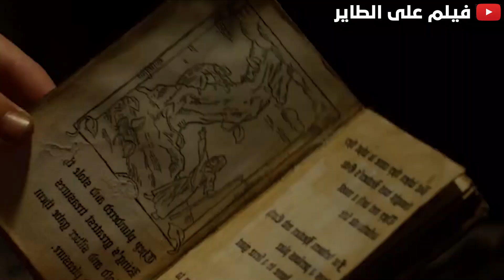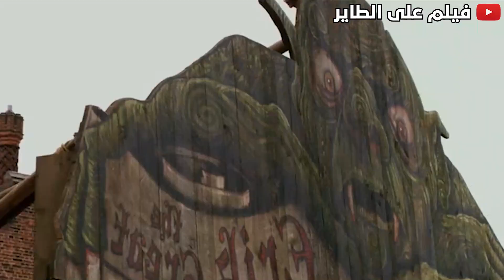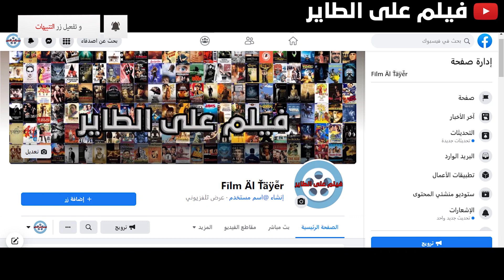مزارع يتسبب من دون قصد في فتح بوابة بين عالم العمالقة وعالم البشر 🔥 | Jack the Giant Slayer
اعمل فولو لبيدج فيلم على الطاير في الفيسبوك ♥
وقلنا رايك بشوف كل التعليقات 💬♥